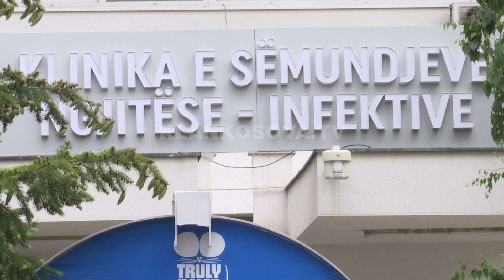Zemaj nuk i rikthen masat anti-pandemi - 14.06.2020 - Klan Kosova